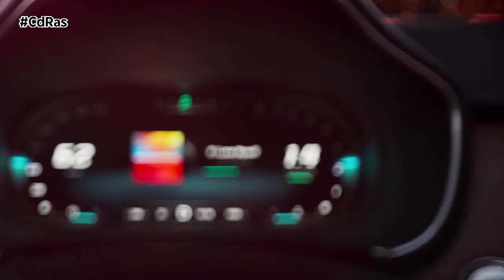MG HS 2021 | By CdRas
Durante el primer trimestre de 2021 MG lanzará en Europa su segundo modelo. Tras el ZS eléctrico llega el HS, un SUV híbrido enchufable compuesto por un motor turbo de gasolina de 1,5 litros y otro propulsor eléctrico de 90 kilovatios. La potencia conjunta del sistema será de 258 CV. En modo completamente eléctrico el MG HS 2021 puede recorrer hasta 52 kilómetros.

Mide 4,75 metros de largo, 1,88 de ancho y 1,66 de alto. Promete un buen espacio interior y un maletero que oscilará entre los 448 y los 1.375 litros de capacidad.

El precio de partida de este vehículo, de origen chino pero con alma Europea debido a sus raíces británicas, será en el Reino Unio de 32.700 euros y ofrecerá 7 años de garantía. Su equipamiento de serie incluye llantas de 18 pulgadas, tapicería de cuero, aire acondicionado, asientos delanteros eléctricos y calefactables y un sistema de información y entretenimiento con pantalla táctil de 10 pulgadas.

Por el momento desconocemos si el nuevo MG HS estará disponible en otros mercados europeos, entre ellos el español.